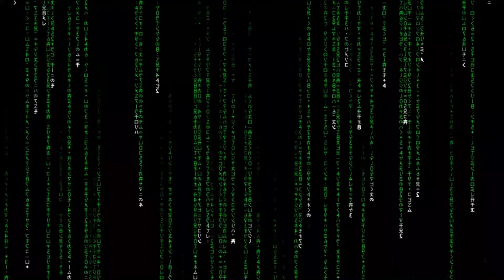Biden Bribes Ukraine Official : Admission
WSJ: Joe Biden Forced Ukraine to Fire Prosecutor for Aid Money
Best of the Web: During a Council on Foreign Relations discussion on January 23, 2018, former Vice President Joe Biden spoke about his dealings in Ukraine.